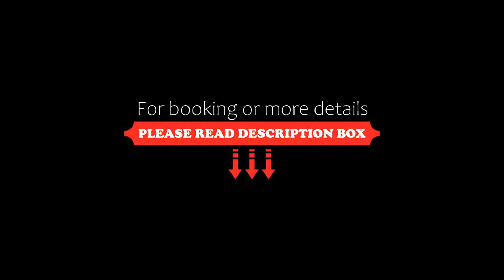Nana’s Vendégház, Mád, Hungary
About Property:
Nana’s Vendégház is a recently renovated guest house in Mád, where guests can make the most of its garden and bar. With garden views, this accommodation features a patio. There is an outdoor fireplace and guests can make use of free WiFi and free private parking.

The guest house will provide guests with air-conditioned units offering a wardrobe, a kettle, a microwave, a toaster, a safety deposit box, a flat-screen TV, a terrace and...
Property Type: Hotel
Address: 3909 Mád, Rákóczi utca 14., Hungary
Searching For
1. Nana’s Vendégház - Mád - Hungary
2. Nana’s Vendégház - Mád - Hungary Address
3. Nana’s Vendégház - Mád - Hungary Rooms
4. Nana’s Vendégház - Mád - Hungary Amenities
5. Nana’s Vendégház - Mád - Hungary Offers and Deals
Audio Credit:
Track Title: Reasons To Hope
Artist: Reed Mathis